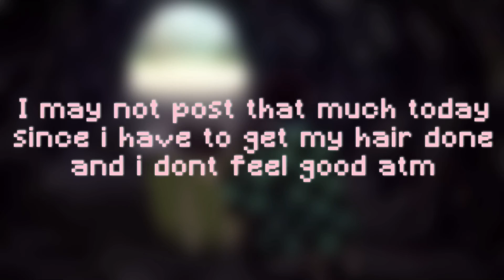lol I’m sorry